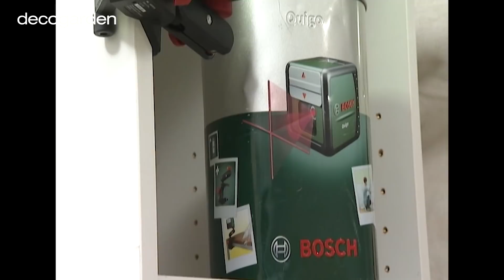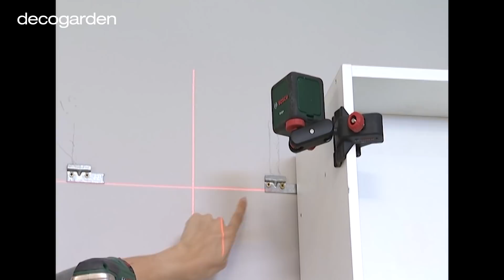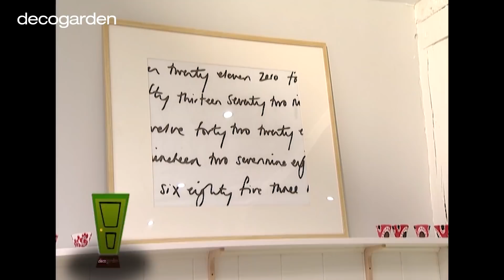DECORAR un APARTAMENTO pequeño y antiguo 🏚️ 👩‍🎨 Decogarden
Hoy os traemos un programa antiguo en el que Yolanda Alzola renueva un pequeño apartamento dándole un estilo mucho más moderno. La estancia original era pequeña y oscura y con una mano de pintura y un pequeño cambio de muebles hemos hecho magia.

Muchas veces cuando nos enfrentamos a una reforma de una estancia pequeña nos asaltan muchas dudas respecto al resultado final pero Yolanda nos demuestra que la clave esta en la organización y que con unos pequeños cambios podemos conseguir grandes resultados.

En este programa no esta incluida la parte de jardinería de Iñigo. Si os gustan las 🌱 os recomendamos que visitéis nuestro canal de jardinería

👩👱Atentas/os a lo que veréis en el programa 👇👇

00:00 Conocemos al propietario
2:50 Pintamos
4:18 Creamos un friso
6:18 Forramos el suelo
7:16 Nos ponemos con los muebles
11:33 Colocamos la balda
13:13 Pintamos el frigorífico
14:21 RESULTADO 😍

Sabemos que os encantan las reformas. Si os interesa ver más contenido parecido, echad un vistazo a los siguientes videos 😉, os gustarán:

Si quieres estar al tanto de todas las tendencias y trucos visita nuestra página web:

 💛 Comparte tu pasión por la decoración 💛